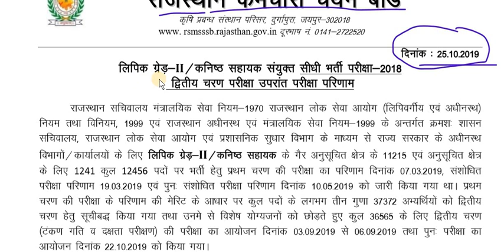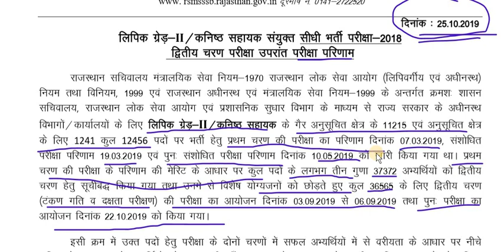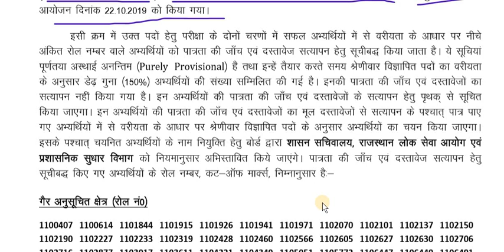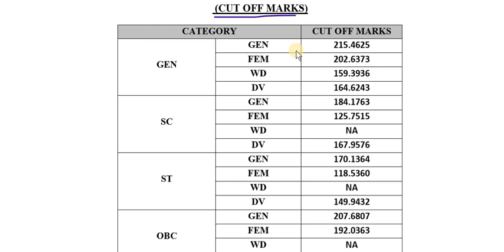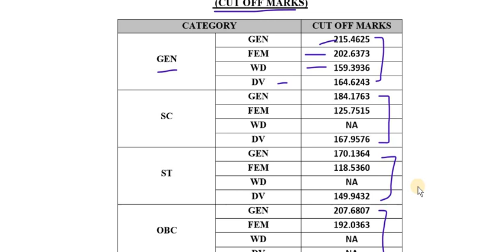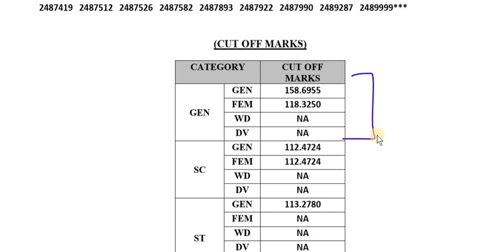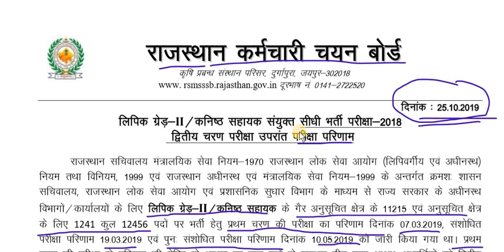LDC results 2019 // rsmssb ldc results 2019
RSMSSBLDCResult 2019
LDC final Result information || Rsmssb LDC final Result hua घोषित

PDF के लिए निचे दिए TELEGRAM के लिंक से ओके करके CHANNEL को JOIN कर लीजिये आपको सभी PDF और क्लासेज की updates आसानी से मिल जाएगी

BSP CLASSES की सभी वीडियो को अन्य सोशल मिडिया पर देखने और सभी क्लास की PDF के लिए BSP CLASSES के नीचे लिंक दिए हुए है उन पर ओके करके सीधे आप उन साइट्स पर जा सकते है

for more govt. job related video please

rajasthan ldc result 2018
ldc rajasthan
ldc rpsc result
ldc result marksheet 2019
rsmssb ldc result date 2018 name wise
sarkari result ldc cut off
result rsmssb
pti result